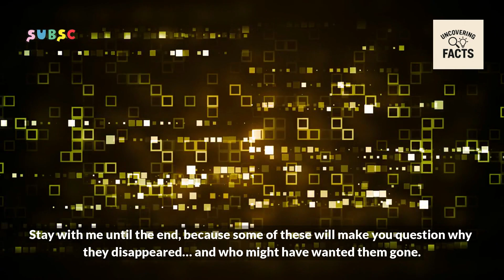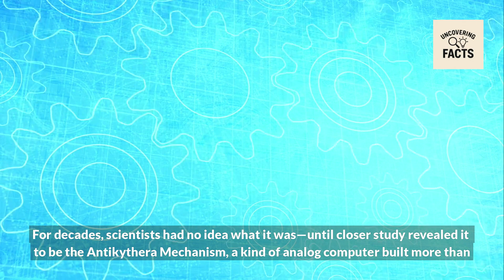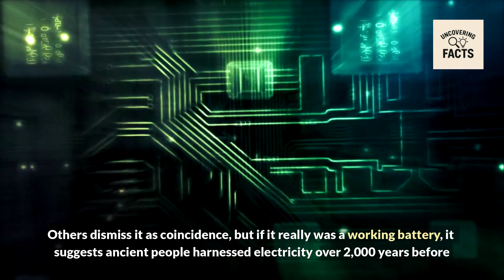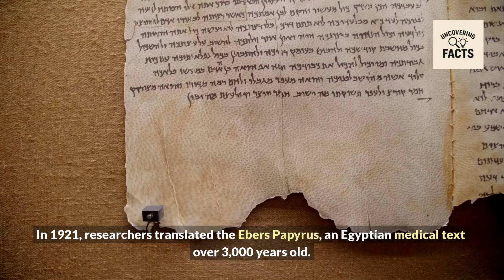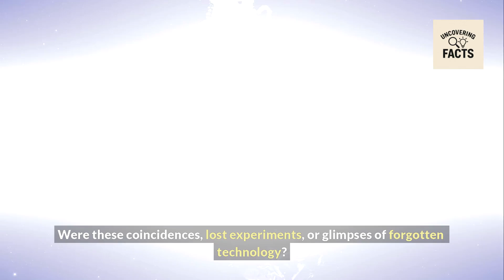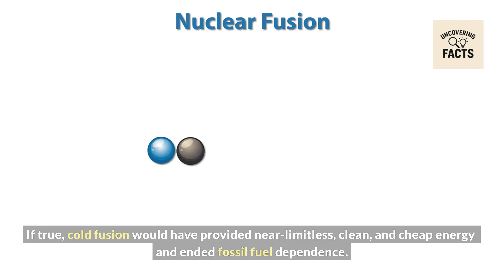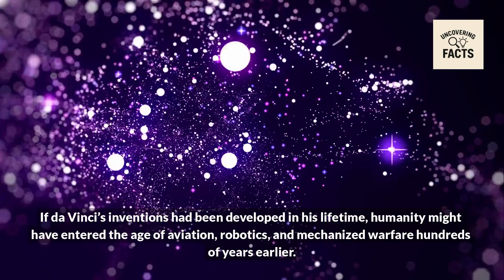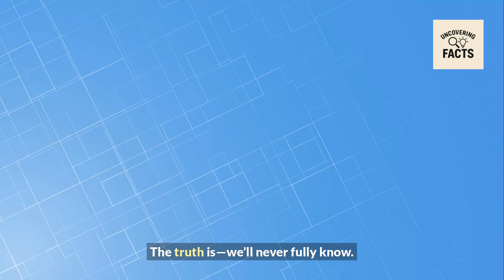Lost Inventions That Could Have Changed the World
What if history’s greatest inventions had never been lost, suppressed, or forgotten? From Tesla’s free energy tower to ancient superweapons, and from machines centuries ahead of their time to medical cures buried in history, these lost inventions could have completely transformed the modern world.

In this video, we uncover:
✅ Nikola Tesla’s dream of wireless, free energy
✅ The Antikythera Mechanism – the world’s first computer
✅ Roman concrete that lasts for millennia
✅ The Baghdad Battery – ancient electricity?
✅ Damascus steel – the legendary blade science can’t replicate
✅ Secrets of ancient medicine
✅ Mysterious perpetual motion machines
✅ Airships and forgotten flight technology
✅ The lost Library of Alexandria
✅ Water-powered cars and suppressed energy devices

Could these inventions have given us limitless clean energy, advanced technology centuries earlier, and a different world than the one we live in today? Or were they hidden for a reason? Watch until the end—you’ll be shocked at what history tried to erase.